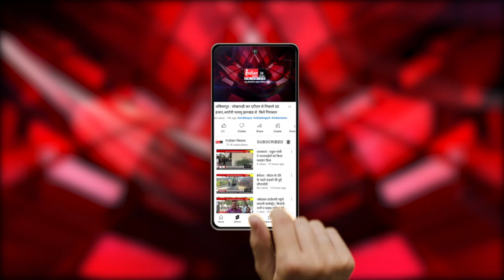दुर्ग : नकबजनी के 3 मामलो का खुलासा, चोरी का समान गिरवी रखने वाले सहित 2 गिरफ्तार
Indian News : भिलाई के नंदनी व कुम्हारी थाना क्षेत्र में हुई नकबजनी के 3 मामलो का खुलासा हुवा है इस मामले में चोरी का सामान गिरवी रखने वाले सहित 2 आरोपियों को गिरफ्तार किया है

Our Links